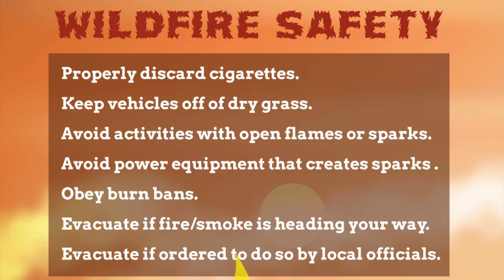Fire on Langkawi: Pantai Cenang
"Heroes in Action: Langkawi Firefighters Brave the Flames to Save Homes"
In this gripping video, witness the incredible bravery of Langkawi's firefighters as they rush into the heart of danger to extinguish a raging fire threatening nearby homes. The adrenaline-filled scenes capture the fearless determination and selflessness of these real-life heroes as they battle against the flames and billowing smoke.
From the heroic efforts of the firefighters welding hoses and equipment, this video showcases the raw intensity and challenges faced in combating wildfires. Through their swift actions and coordinated teamwork, these brave individuals put their lives on the line to protect the community and prevent damage.
Join me in saluting these courageous firefighters and gain a firsthand perspective on the risks they face and the critical role they play in safeguarding lives and property. Witness the true spirit of heroism as Langkawi's firefighters stand strong against the flames, embodying the essence of bravery and resilience in the face of danger.
God Bless Them.